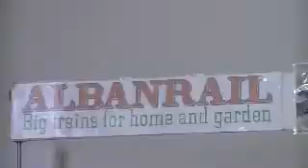Pitstone Model Railway Exhibiton 05/04/14